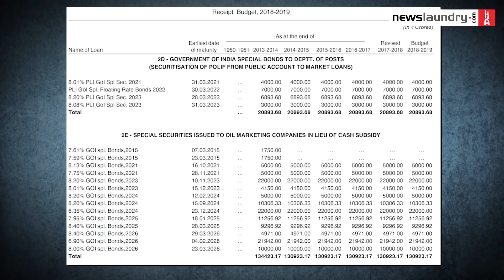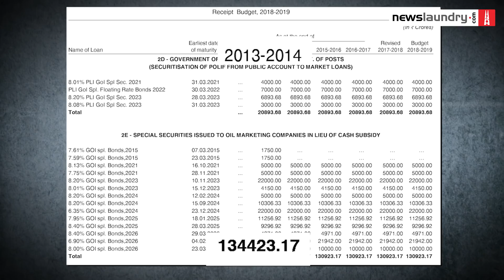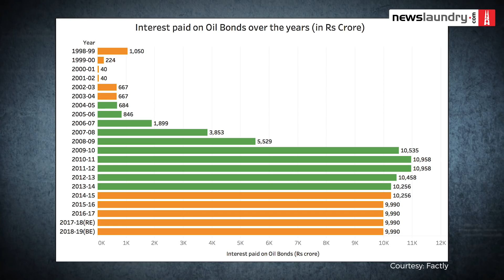Fact Check: How much did the Modi Government pay for the UPA era oil bonds?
Many BJP leaders including the petroleum minister were quoted as saying that the current government repaid more than  Rs 1.5 lakh crore worth oil bonds which were issued during the previous UPA government. The BJP’s official twitter handle put out an infographic which claimed that the current government repaid pending oil bonds worth Rs 1.3 crore with an interest of Rs 40,000 crore.

So how much did the current government pay for the oil bonds issued during the UPA? Is this is the only government that has paid interest on oil bonds? Were oil Bonds issued only during the UPA? Here is a Fact Check.